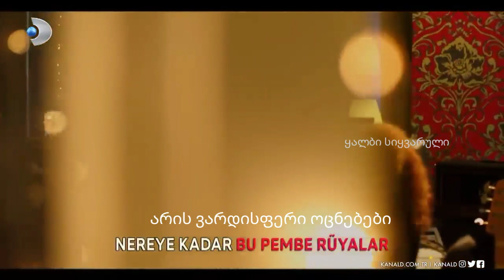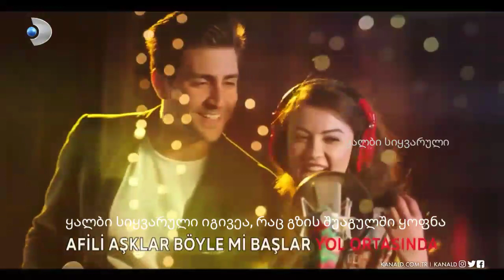Afili Aşk _ Soundtrack (Geo.Subtitles)